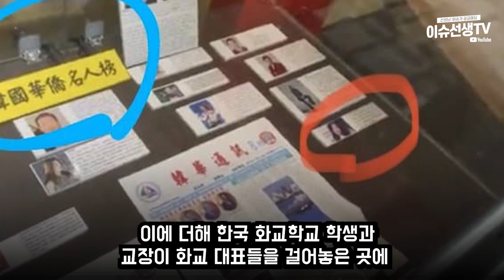아이브 장원영 화교 논란